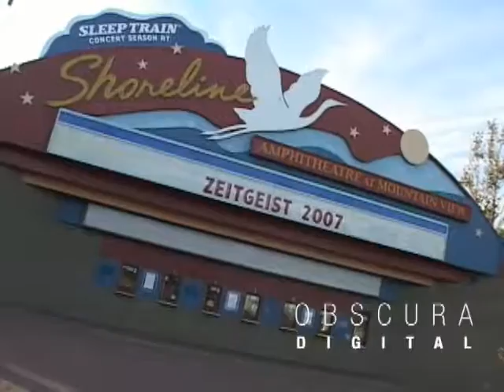Pacific Domes Projection Theater, 90' Event Dome, Google, Timelapse – VIDEO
Custom Event Dome created a VIP experience for thought and industry leaders. The entire dinner was executed beneath a full 360 immersive digital projection of stunning natural landscapes. The video includes timelapse of set up and strike.